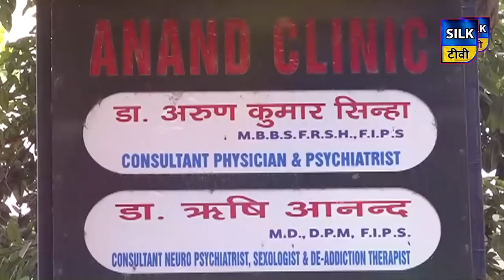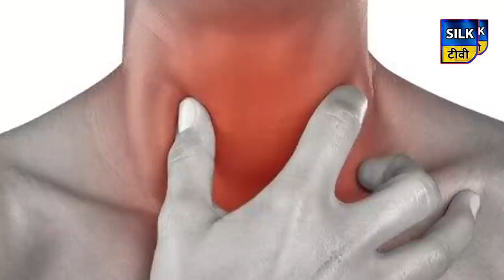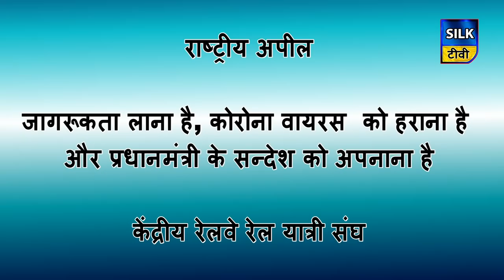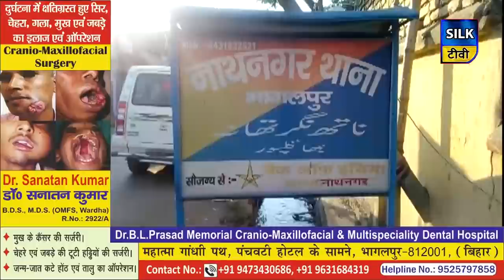SILK TV- जिले की खबरें एक साथ | 09 JUNE 2020